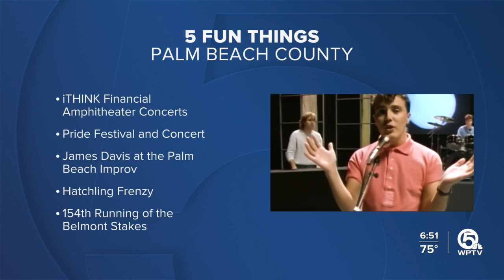YOUR WEEKEND: Kid Rock, Belmont Steaks, James Davis, Pride Festival and Hatchling Frenzy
This weekend's 5 Fun Things list includes live music resonating from our Coral Skies, the final jewel in the Triple Crown being awarded, laughs at the Improv, Pride in Delray, and even a beach cleanup.